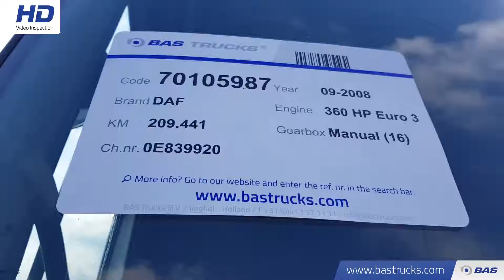70105987 DAF CF85.360